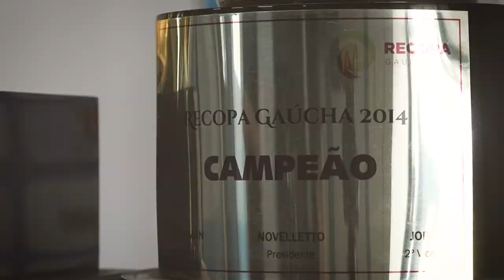LAJEADENSE 110 ANOS - O CAMPO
Em 2021 o Clube Esportivo Lajeadense completa 110 anos de existência. Uma história de muitas glórias, sofrimentos e paixão. Embarque com o A Hora Esportes nessa jornada e vamos juntos contar a história do querido Dense.

Fotos:
Caco Marin
Jornal A Hora
José Roberto Gasparotto

Vídeos:
Thiago Gutierre